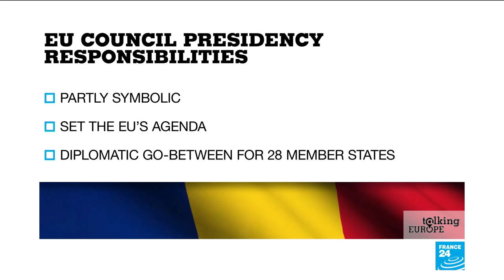Happy N-EU year: Brexit, Romanian presidency & shifting political winds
2019 promises to be a busy year for the European Union, its half a billion citizens, and of course the institutions and MEPs here at the parliament. This week, three of those MEPs are with us to take a whistlestop dash through some of the major topics of the year ahead. We discuss, in particular, Brexit uncertainty and the Romanian presidency of the bloc.